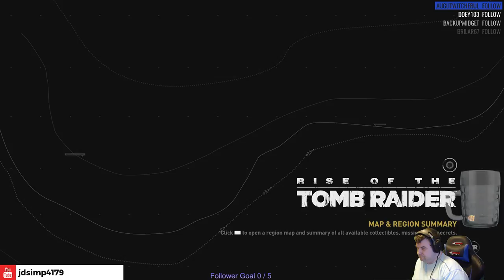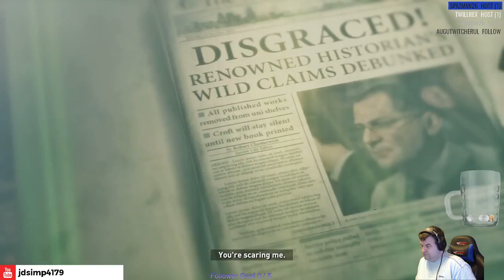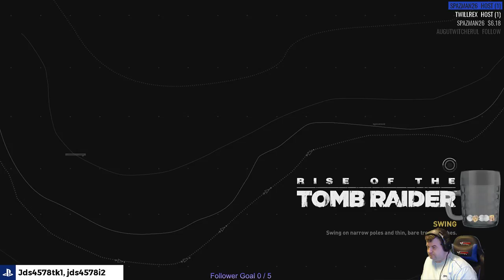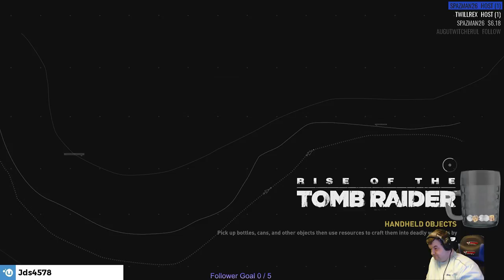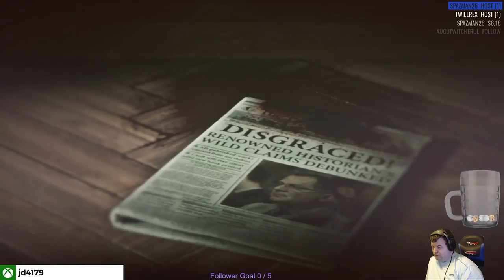jds plays some ps4 rise of the tomb raider ! cara lroft XD